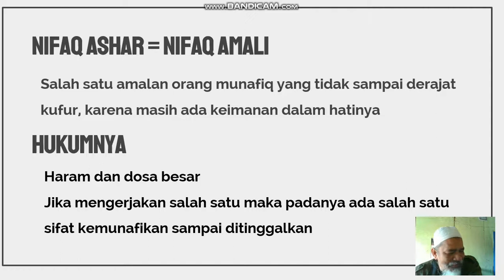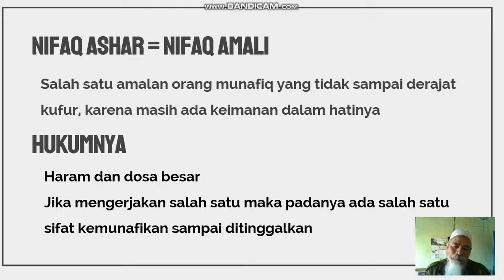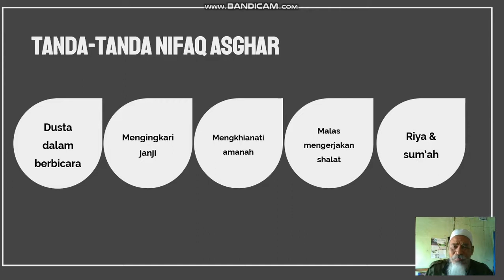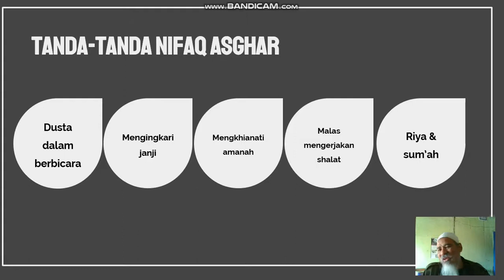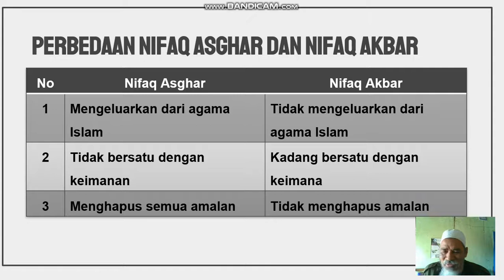TAUHID 6 PELAJARAN 11 PERTEMUAN 11 NIFAQ ASHGHAR